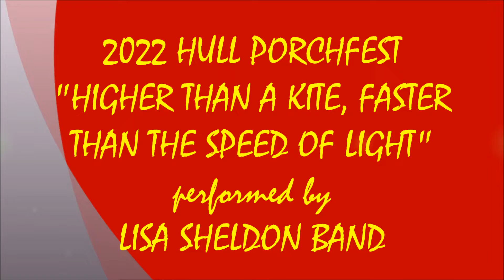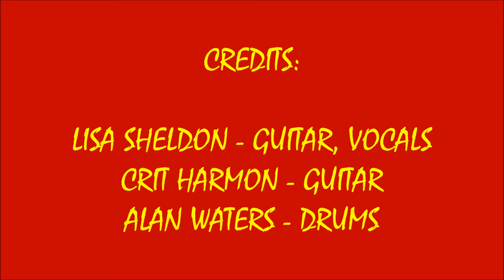2022 - #685 - 2022 HULL PORCHFEST #8 - FASTER THAN SPEED OF LIGHT LISA SHELDON (9/17/2022)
LIVE 2022 #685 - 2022 HULL PORCHFEST SOUNDS #8 ! ! ! !  HIGHER THAN A KITE, FASTER THAN THE SPEED OF LIGHT - LISA SHELDON BAND  ! ! ! !
RECORDED LIVE AT HULL PORCHFEST ON SATURDAY SEPTEMBER 17, 2022.